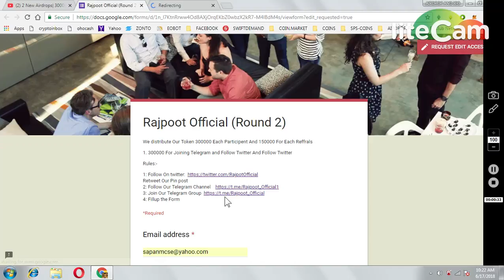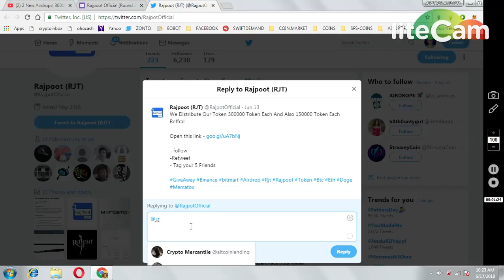RAJPOOT OFFICIAL 300000 TOKENS || MUST PARTICIPATE